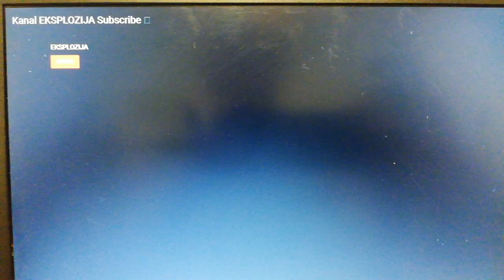Đedović javno ismejao Eda i njegov pokušaj da se vrati Zilhi